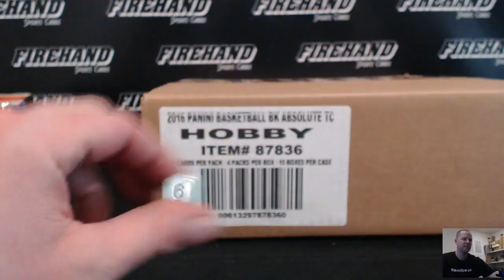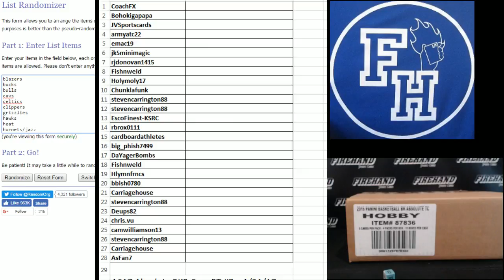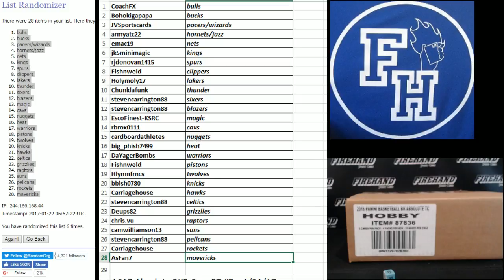Team Draw ~ 2016-17 Panini Absolute Basketball 10 Box Case Break RT #7 ~ 1/21/17